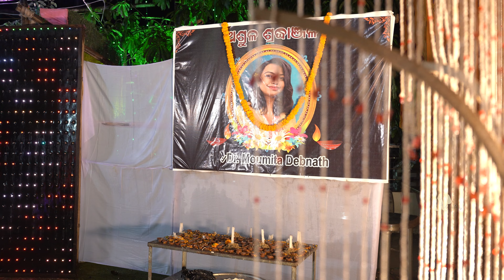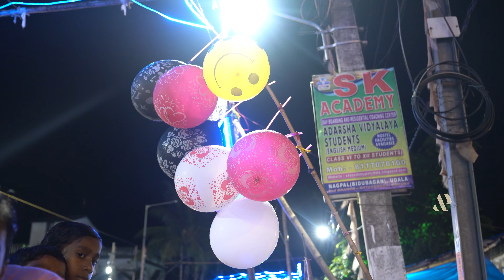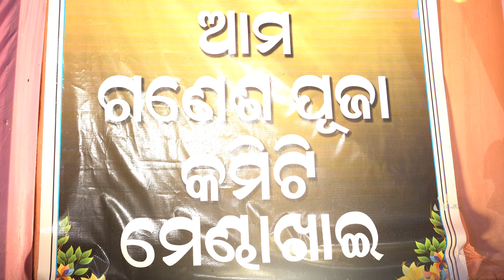Udala ganesh puja all medha cinematic | gansh chathurthi video| ganeshchaturthi |ganpatibappamorya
Udala ganesh puja all medha cinematic | gansh chathurthi video | chikunpriyanka ganeshchaturthi ,odisha,odia baapaa